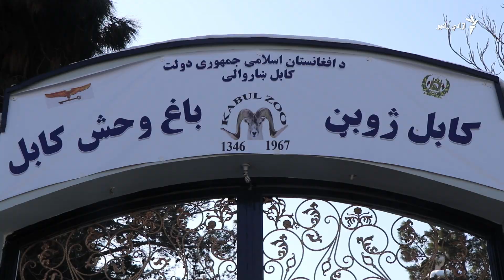کابل ژوبڼ مېله‎ځای او د عوایدو سرچینه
د کابل ژوبڼ چې نه‎یوازې د ښاریانو لپاره ښه مېله‎ځای دی، بلکې حکومت ته هره میاشت پنځه میلیونه افغانۍ عاید هم برابروي.
خو په دې ژوبڼ کې حیوانات څه ډول ژوند لري؟
د ازادي راډیو خبریاله هیلۍ اسد دې ژوبڼ ته ورغلې او دا وېډیويي راپور یې پرې جوړ کړی دی: